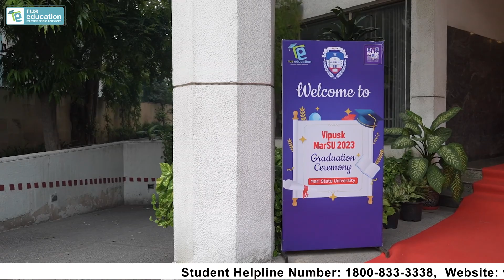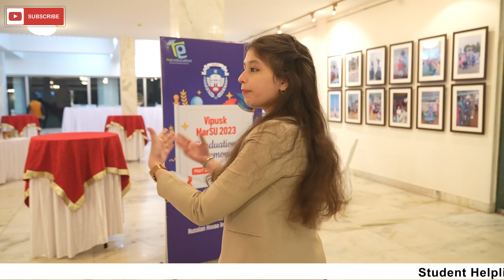MBBS Graduation Ceremony : Mari State University I MBBS in Russia | Rus Education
On 18th November 2023, Rus Education organized the graduation ceremony for the graduating class of 2023 of Mari State University at the Russian House in New Delhi where 450 students were granted their degrees and certificates as the symbol of their academic excellence

🎓 Experience the Glorious MBBS Graduation Ceremony at MARI State University, Russia, in Collaboration with Rus Education! 🌟

Highlights:

🎉 Celebrating Success: Immerse yourself in the jubilant atmosphere as graduates don their caps and gowns, ready to embark on the next phase of their journey as qualified medical professionals. Witness the pride and joy radiating from students, faculty, and families as they celebrate this significant milestone.

🌟 Honoring Achievements: Experience the touching moments as graduates are recognized for their academic accomplishments, perseverance, and contributions to the medical field. From awards and accolades to heartfelt speeches and testimonials, every moment is a testament to their dedication and determination.

👩‍🎓 Embracing the Future: Hear from graduates as they reflect on their transformative journey at MARI State University and express their gratitude for the invaluable experiences and knowledge gained. Witness their excitement and anticipation as they prepare to enter the medical workforce and make a positive impact on healthcare worldwide.

Join us in commemorating the culmination of years of hard work and dedication at the MBBS graduation ceremony at MARI State University, Russia, in collaboration with Rus Education. Together, let us celebrate the success of these aspiring medical professionals as they embark on a new chapter filled with promise, opportunity, and fulfillment!